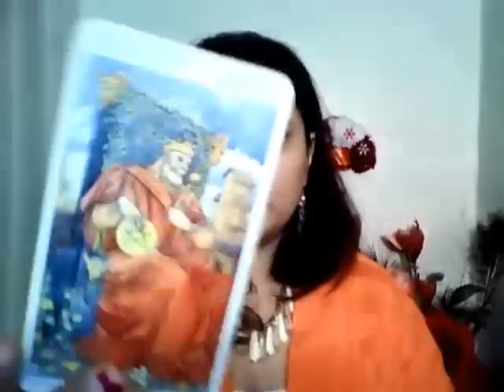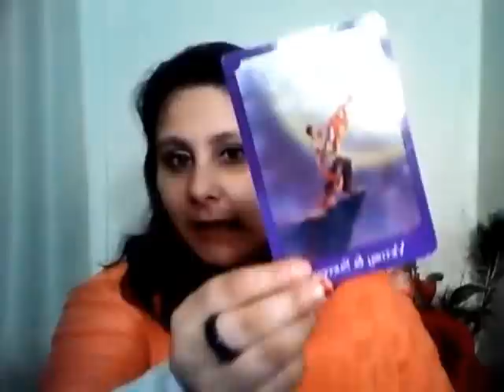Capricorn January 2017 by Ama and Energy Clearing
for a continuation of 2017
 Tarot, face readings, Birthday secrets reading,Akashic reading, Reiki healing, Energy clearing, Tong Ren healing